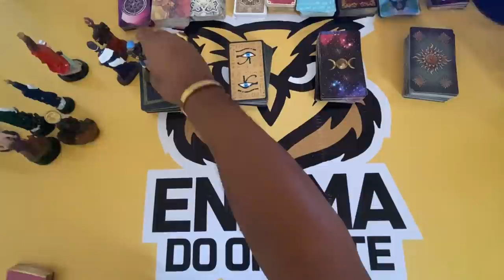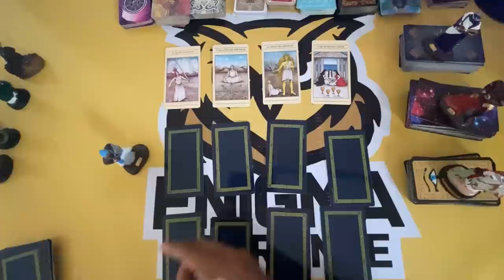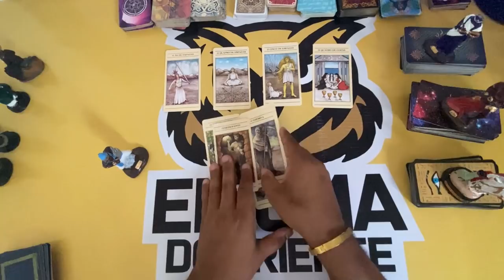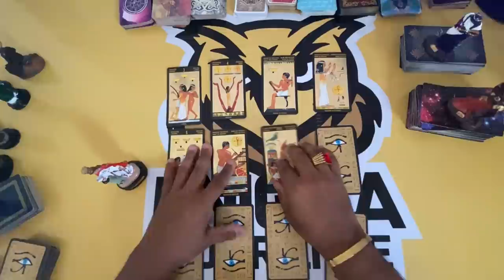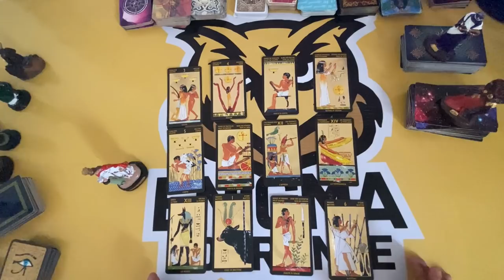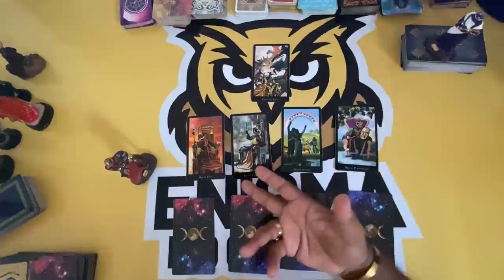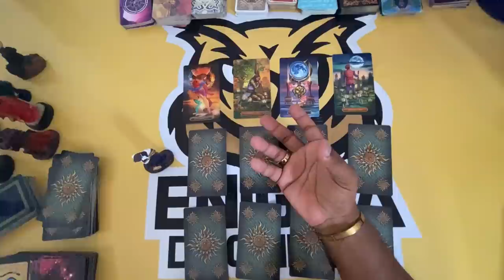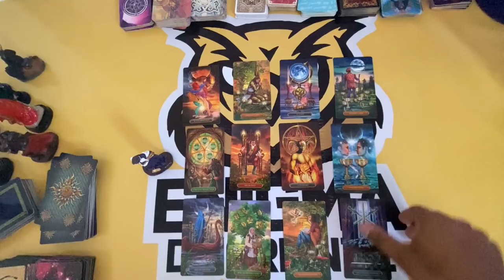♦️Recado da espiritualidade para o seu momento de hoje! | Tarot Responde | baralho Cigano responde